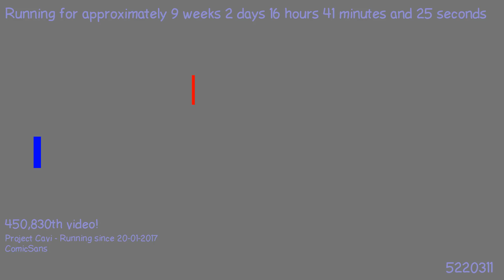1495924522 - Webdriver Cavi - H2